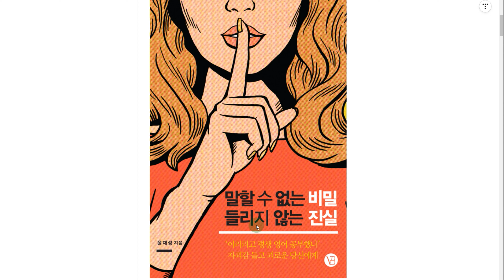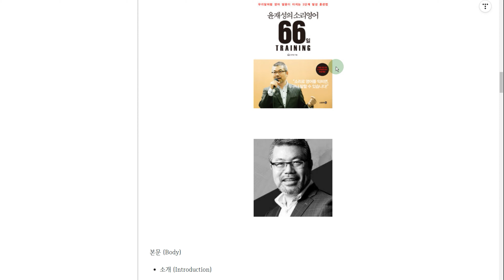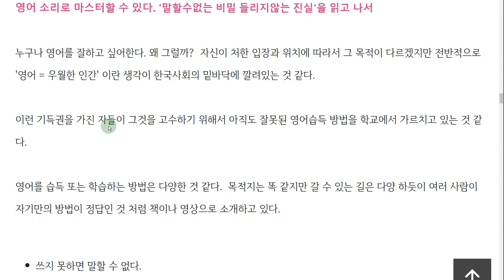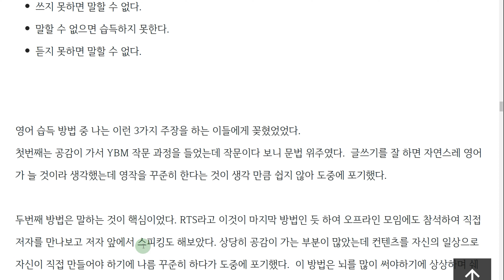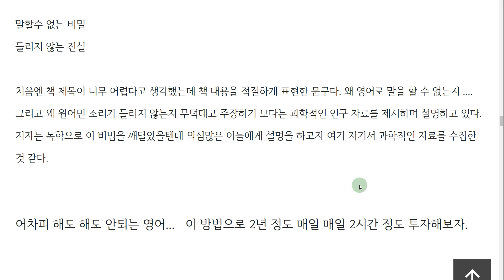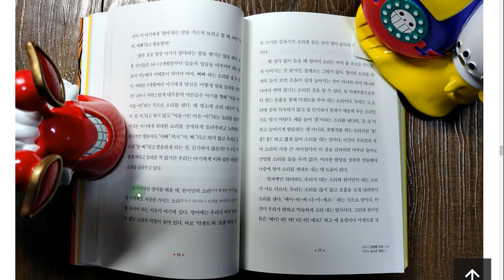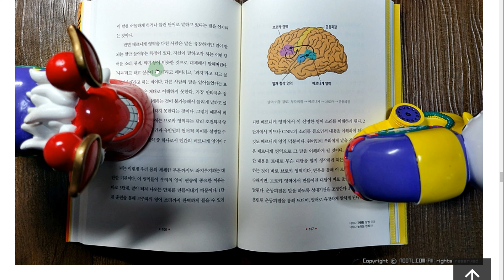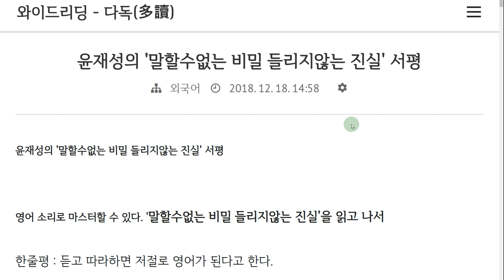윤재성의 '말할수없는 비밀 들리지않는 진실' 서평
영어 소리로 마스터할 수 있다. '말할수없는 비밀 들리지않는 진실'을 읽고 나서

누구나 영어를 잘하고 싶어한다. 왜 그럴까?  자신이 처한 입장과 위치에 따라서 그 목적이 다르겠지만 전반적으로
'영어 = 우월한 인간' 이란 생각이 한국사회의 밑바닥에 깔려있는 것 같다.

이런 기득권을 가진 자들이 그것을 고수하기 위해서 아직도 잘못된 영어습득 방법을 학교에서 가르치고 있는 것 같다.

영어를 습득 또는 학습하는 방법은 다양한 것 같다.  목적지는 똑 같지만 갈 수 있는 길은 다양 하듯이 여러 사람이
자기만의 방법이 정답인 것 처럼 책이나 영상으로 소개하고 있다.

쓰지 못하면 말할 수 없다.
말할 수 없으면 습득하지 못한다.
듣지 못하면 말할 수 없다.

영어 습득 방법 중 나는 이런 3가지 주장을 하는 이들에게 꽂혔었었다.
첫번째는 공감이 가서 YBM 작문 과정을 들었는데 작문이다 보니 문법 위주였다.  글쓰기를 잘 하면 자연스레 영어가
늘 것이라 생각했는데 영작을 꾸준히 한다는 것이 생각 만큼 쉽지 않아 도중에 포기했다.

두번째 방법은 말하는 것이 핵심이었다. RTS라고 이것이 마지막 방법인 듯 하여 오프라인 모임에도 참석하여 직접
저자를 만나보고 저자 앞에서 스피킹도 해보았다. 상당히 공감이 가는 부분이 많았는데 컨텐츠를 자신의 일상으로
자신이 직접 만들어야 하기에 나름 꾸준히 하다가 도중에 포기했다.  이 방법은 뇌를 많이 써야하기에 상상하며
쉐도잉을 하고 나면 머리가 좋아지는??? 느낌이 났다.

이제 , 마지막 세번째 듣기이다. 윤재성씨의 소리영어인데 이 방법은 '지속가능'이란 단어로 그냥 끝난 것 같다.
매일 한 문장 씩 가이드된 소리를 듣기만 하면 된다.  1년 이상이란 긴 시간이 전제되지만 지속가능하게 할 수 있는 것 같다.

말할수 없는 비밀
들리지 않는 진실

처음엔 책 제목이 너무 어렵다고 생각했는데 책 내용을 적절하게 표현한 문구다.
왜 영어로 말을 할 수 없는지 그리고 왜 원어민 소리가 들리지 않는지 무턱대고 주장하기 보다는 과학적인
연구 자료를 제시하며 설명하고 있다. 저자는 독학으로 이 비법을 깨달았을텐데 의심많은 이들에게 설명을
하고자 여기 저기서 과학적인 자료를 수집한 것 같다.

어차피 해도 해도 안되는 영어...   이 방법으로 2년 정도 매일 매일 2시간 정도 투자해보자.

추신
2018년 12월 18일 작성 후 지금인 2020년 01월 17일 까지 계속 아침 출근 시간에 듣기를 하고 있다.
아무리 듣기라고 해도 집중하지 않고 200~300번 따라하지 않으니 실력이 안는다. 그래도 단순 듣기만 하면 되니 이젠 습관이 되어 버렸다.

결론 (Conclusions)
언어는 학습이 아니고 습득이다.  오직 소리로써 습득이 가능하다.
그것은 들을 수 없으면 말할 수 없기 때문이다.  이것은 생물학적인 의미이다.
권고사항 (Recommendations)
꼭 실천해보시길.

말미 (Back Matter)
목차 (Table of Contents)

추천사
작가의 말
프롤로그

Chapter 1. 당신은 아무 잘못이 없다

슬픔의 종이학 접기
Mission Impossible

당신은 열심히 했다
영어 절벽에 매달려 있었을 뿐

돈-시간-노력: 좌절의 피라미드
1만 시간의 법칙

부모 욕심 때문에 영어유치원에 다니는 아이
영어유치원 10곳이 생기면 소아정신과 1곳이 생긴다

착각이 사람 잡는다
원어민 말이 빨라서 안 들린다는 착각

영어가 왜 안 들린다는 건지 솔직히 이해가 안 가요!
들리니까 듣는 자의 여유

대체 어떻게 했길래?
욕심내지 마라, 말하지 마라, 생각하지 마라

Chapter 2. 너무나 간단한 방법 뒤에 너무나 놀라운 원리가!

영어, 공부 할래? drive 할래?
영어는 기술이다

다 버리고 아기가 되어라
모국어 습득의 원동력

아는 단어는 들린다는 생각의 오류
글쎄 지금 단어 외울 때가 아니라니까요!

청각이 일등 감각기관인 이유
호문쿨루스(homunculus)의 비밀

돌고래도 춤추게 하라
영국식 영어를 더 알아듣기 어려운 이유

뇌만 바꾸면 된다
영어 주파수 적응훈련

발성까지 조종하는 뇌
베르니케와 브로카

Dr. 헵의 증명
차별화된 영어 습득의 비밀

근육도 맛을 안다
기억 메커니즘의 생성 과정

Chapter 3. 실전 연습

20문장 맛보기
그냥 듣기만 하세요

Chapter 4. 왔노라, 들었노라, 말했노라!

코어는 근육에만 있는 게 아니야
영어의 코어는 말하기와 듣기이다

토익 900점, 넘기 싫어도 넘는다
토익 응시생의 90%는 한국에 산다. 왜?

읽기는 술술, 쓰기는 수월
알래스카 사람들은 ‘Hawaii’가 어렵다

영어 잘하게 되면 뭐가 제일 하고 싶으세요?
영어를 통해 꿈꾸는 제2의 인생

영어를 완성하는 10가지 좋은 습관

에필로그
관련 서점
아마존 인기 100대 무료 전자책
아마존 인기 100대 유료 전자책